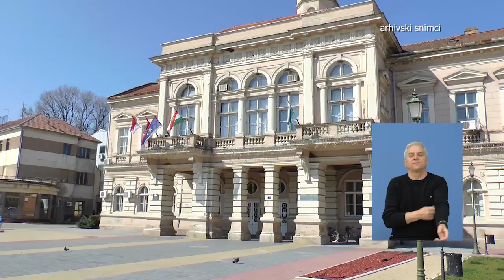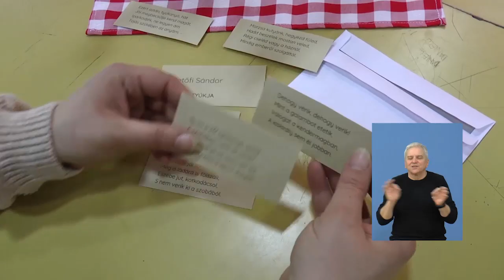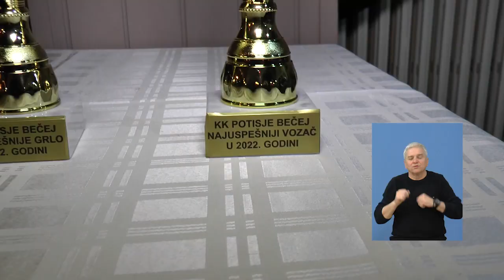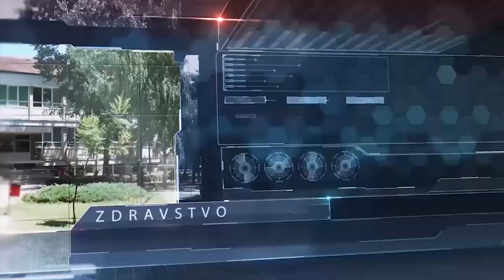TV BEČEJ: Nedeljni pregled vesti na znakovnom jeziku 27.3 - 31.3.2023.